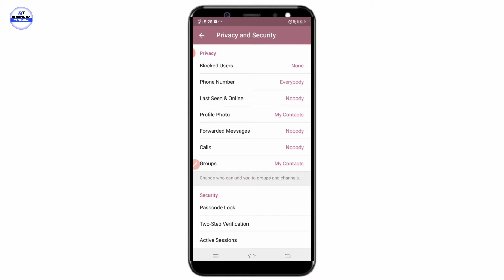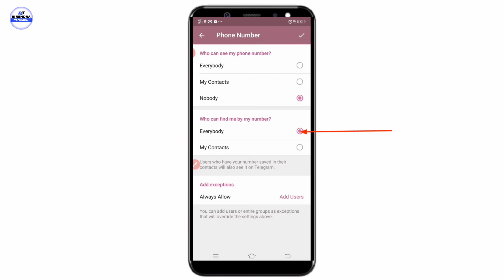Telegram Account Ke phone Number Ko Hide Kaise Karen | How To Hide Telegram Account Phone Number